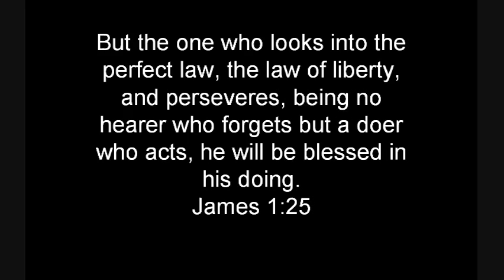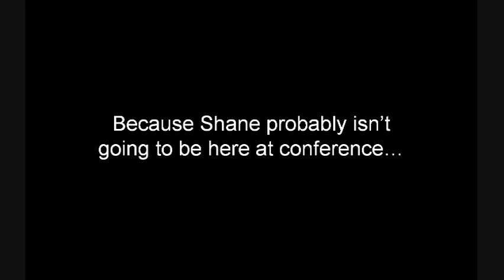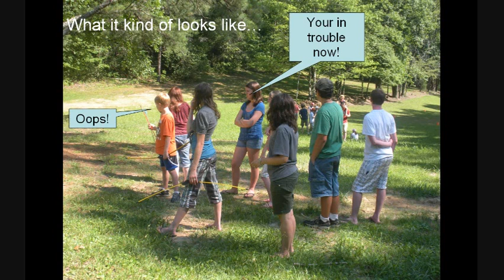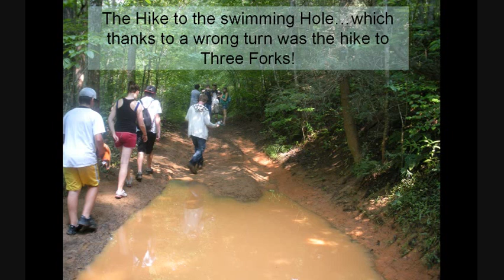AFG Camp 2009 Slideshow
A slideshow created by Luke featuring pictures from AFG Camp 2009.